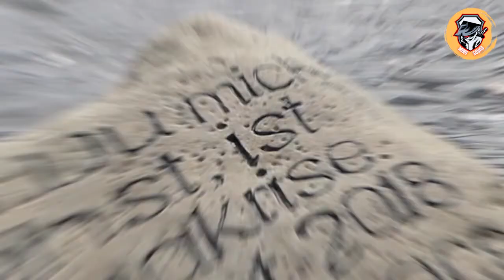World's Most Recent Archaeological Discoveries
In 2022, archaeological discoveries are still being made around the world, and these are some of the largest findings in recent years.